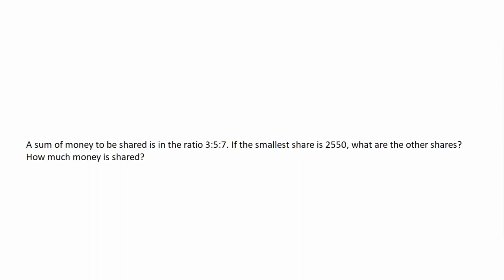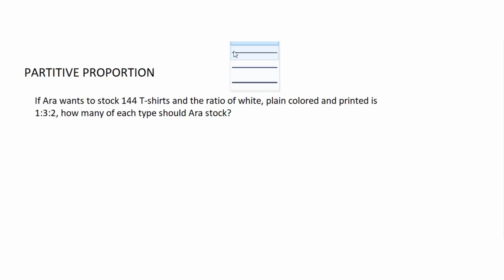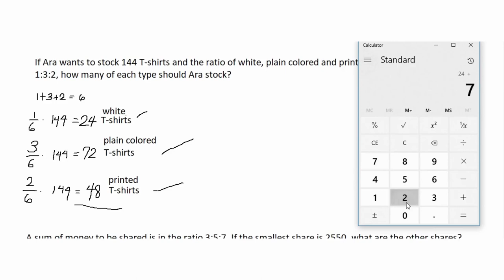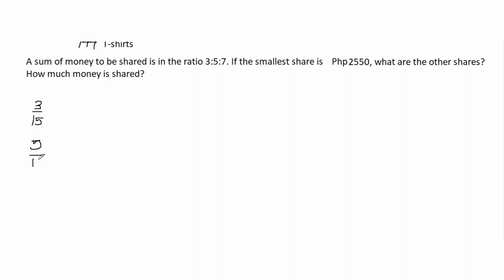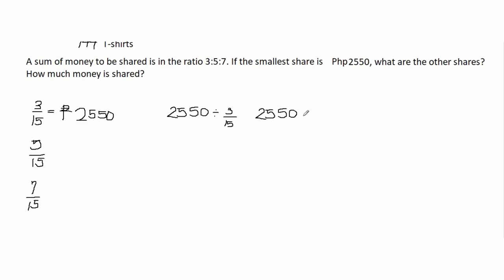PARTITIVE PROPORTION || TEACHER WENG MATH